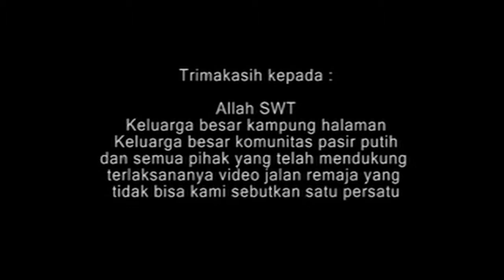Pendidikan di Daerah Pariwisata (Komunitas Pasir Putih Lombok)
Lombok adalah daerah tujuan wisata yang sudah mendunia namun menimbulkan kegalauan bagi sebagian remaja yang memilih bekerja di sektor pariwisata dan meninggalkan sekolah.

Videomakers: Ifadah, Hamdani, Nia Sofina, Syamsul Hadi, Etika Lailaturrahmah

Produksi: Komunitas Pasir Putih Lombok (dibuat dalam rangka Jalan Remaja 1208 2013)